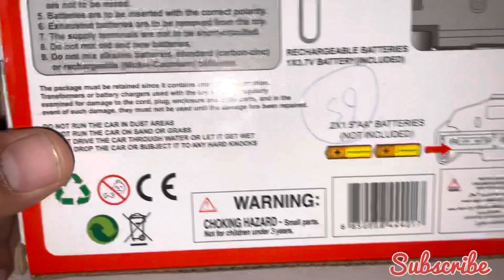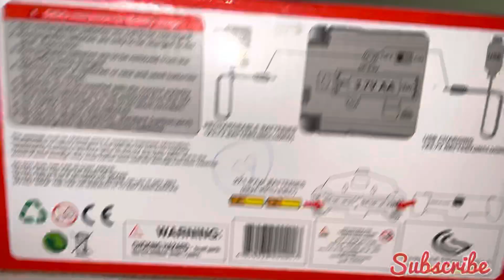Remote control car unboxing Rc 3D…